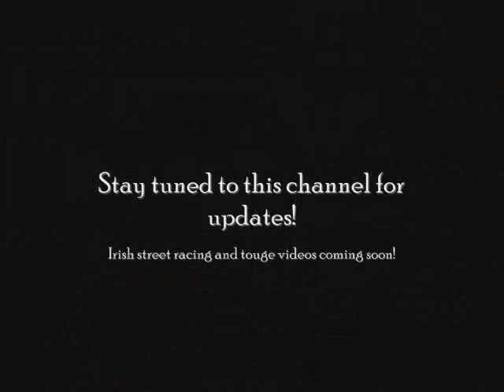Honda Integra DA7 (Before)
1.6 Dual Carb zc engine
5 speed manual transmission

Bought this car in April 2010, haven't done anything to it yet.

Going to get some stuff done over the coming months.

Should have the car back on the road by early January. Been sitting up since mid-July with busted water pump.

I'll get some videos up on it then.